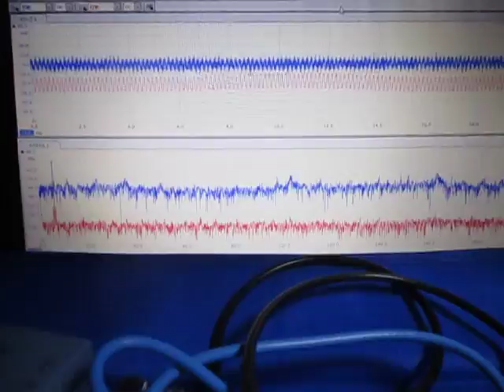オリジナル超音波実験 ultrasonic-labo